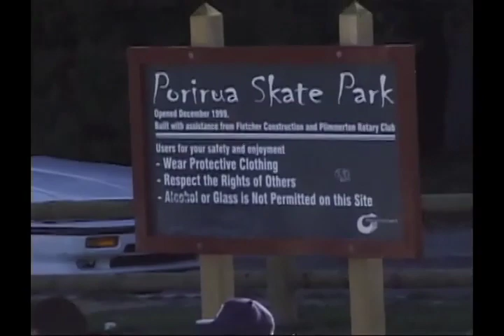Alan Petersen John Cardiel Julien Stranger